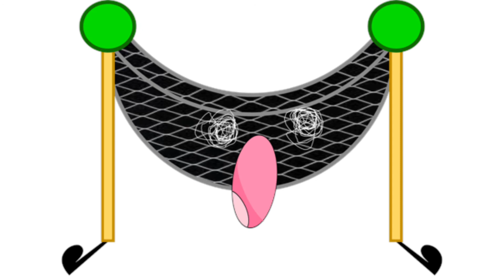article Insanity and glamrock freddy images with renata silva klasky csupo shield inc. music